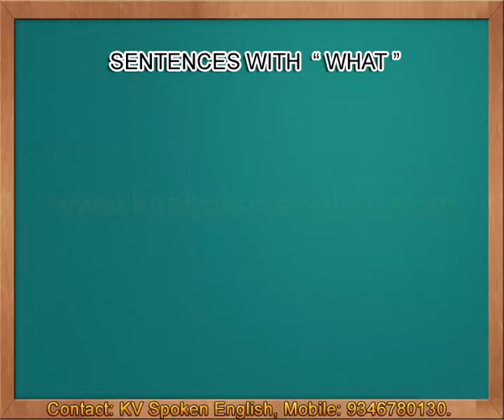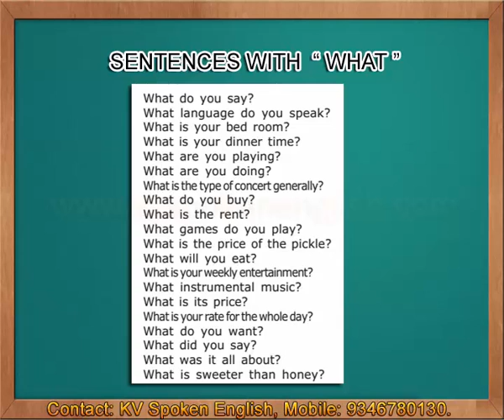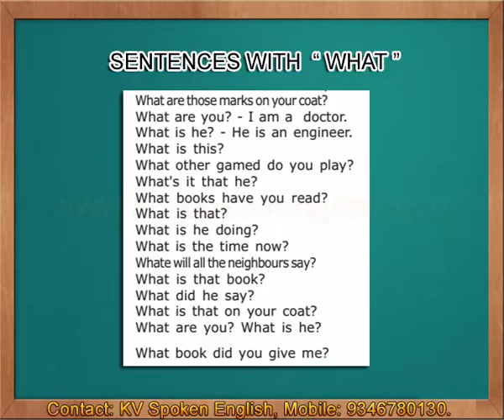Sentences with What - Spoken English through Telugu